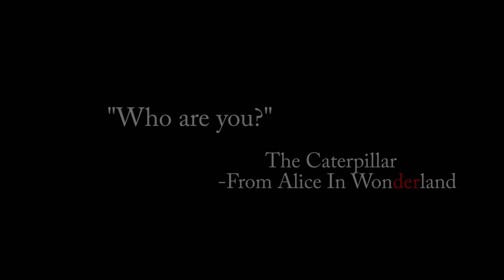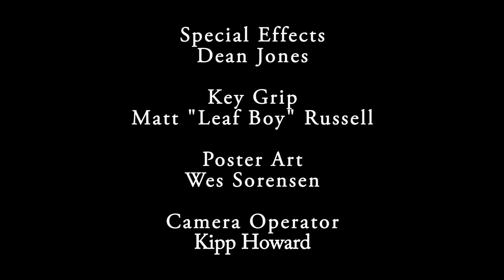Enter The Halls of Fall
A music video by Kipp Howard featuring the song; Enter The Halls of Fall by Nothing Red starring Seryn Macleod.